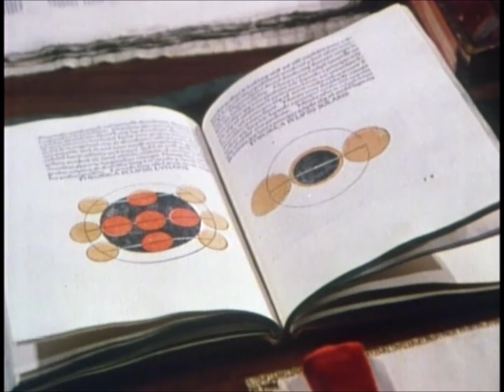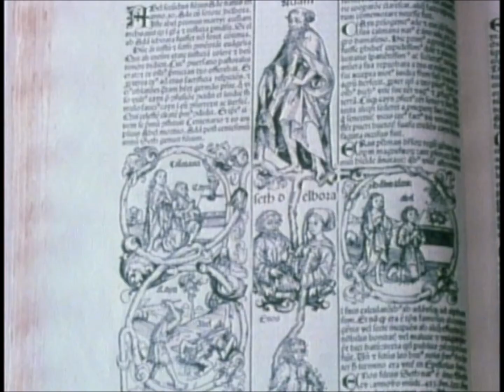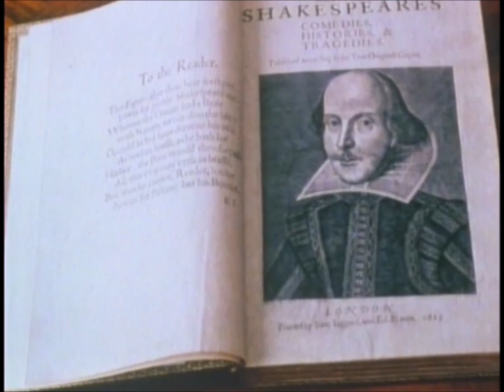Carl Sagan Talks About Books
This clip is from "Cosmos: A Personal Voyage" - Episode 11: "The Persistence of Memory" ...
Cosmos was a thirteen-part, 1980–81 television series written by Carl Sagan, Ann Druyan, and Steven Soter, with Sagan as presenter.
The series was first broadcast on PBS in 1980. The program won two Emmys and a Peabody Award.